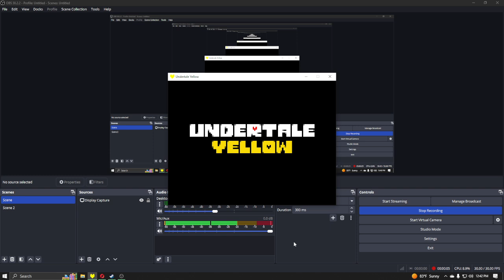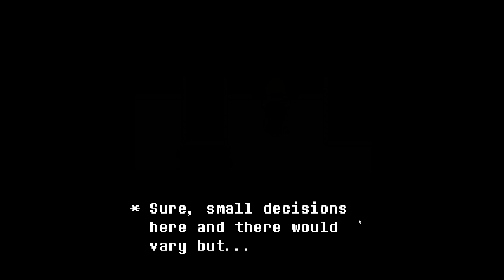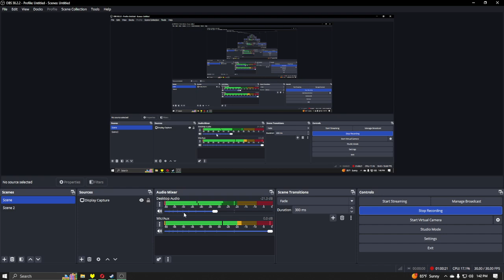Out of The Steamworks And Flowey Fight! Undertale Yellow Ep.5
In this video, I play Undertale Yellow and escape the Steamworks, engaging in a surprise showdown with Flowey!